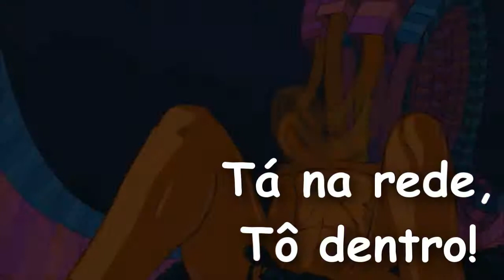Tá na rede, tô dentro! - Tô ligado no Turismo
Primeira experimentação de webTV realizada pela gurizada midialivrista do projeto Tá na rede, tô dentro!